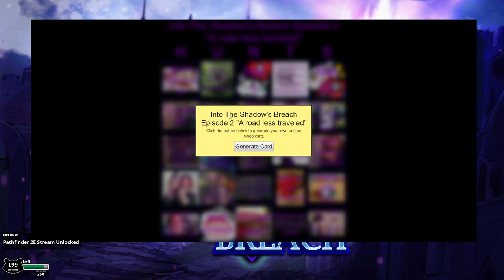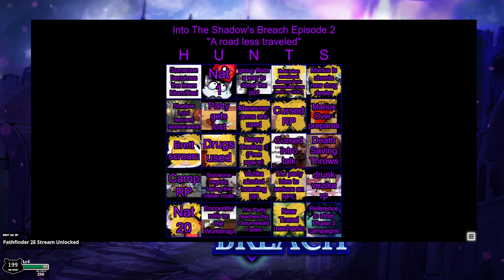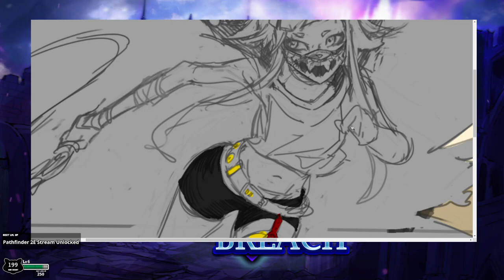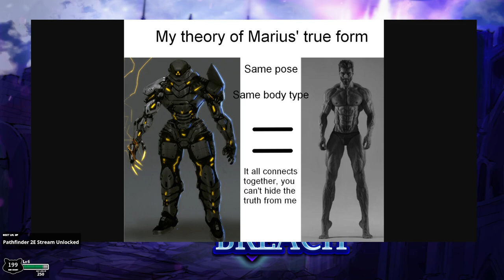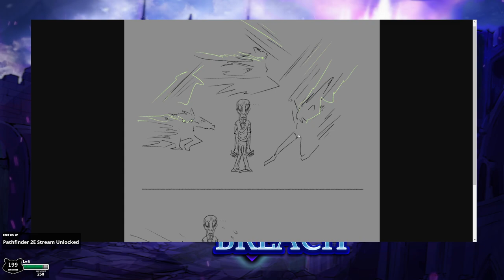Into the Shadow's Breach Session 2 | D&D (World of Io/IOverse)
BrettUltimus DMs Into the Shadow's Breach in the World of Io/Ioverse campaign setting for D&D 5e! Starring Lobosjr, Bloodyfaster, Momo, CrownedDM, and Naomi
Originally Aired...➤Sept 14, 2022

CREDITS
Art by TomBag, Levodoom, Burdrehnar, ZephyrBug
Map Assets provided by:

March on Faewunder and all World of IO/IOverse games are unofficial Fan Content permitted under the Fan Content Policy. Not approved/endorsed by Wizards. Portions of the materials used are property of Wizards of the Coast. ©Wizards of the Coast LLC.